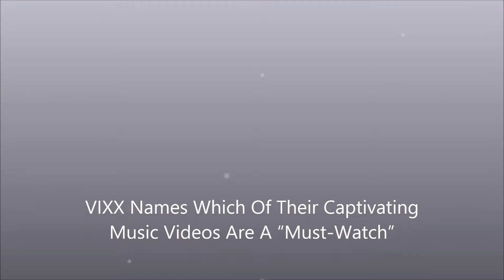VIXX Names Which Of Their Captivating Music Videos Are A “Must Watch”